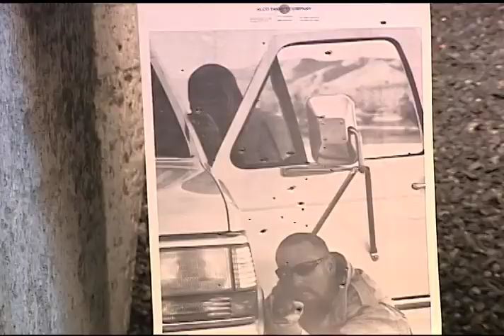ENIGMA NORTEÑO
CARLA SOTO CON ENIGMA NORTEÑO HABLAN  DE MIEDOS, ATENTADOS, PISTOLAS Y MAS